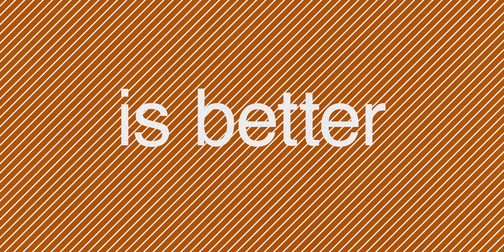The market CRASHED and I had MAX margin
Right before the market dropped in February 2021 I went max margin. I have my margin with M1 Finance which allows me to take 35% of my portfolio as margin. The kicker is that I didn't put this margin into stocks, I put it into a couple of other investments that have since returned me over 30%.

Two free books with Audible

📖 My Favorite Books:
Atomic Habits
Rich Dad, Poor Dad
The 10X Rule
The Book on Rental Property Investing
How To Create Wealth Investing In Real Estate: How to Build Wealth with Multi-Family Real Estate

00:00 I maxed my margin right before the market dropped
00:41 The first thing I used my margin for... a 30% gain
02:06 The other project I used my margin for... more real estate
04:12 How I use my stock account as a high yield savings
05:03 Use margin and debt wisely, but use it